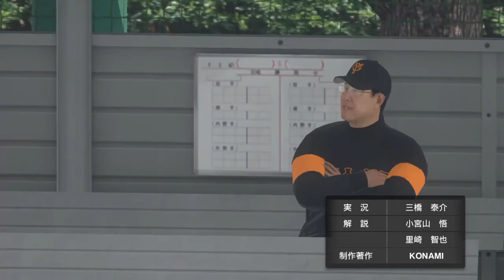高校のグラウンドで伝統の一戦‼️ 阪神 対 巨人 プロ野球スピリッツ2020 20210114105412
高校のグラウンドで阪神対巨人の伝統の一戦‼️